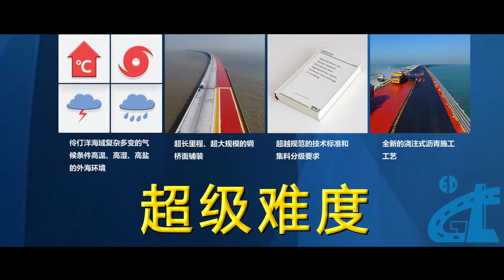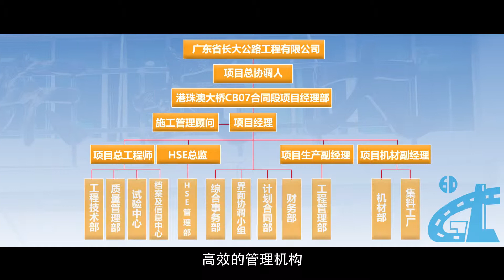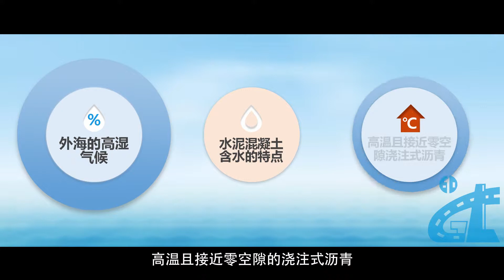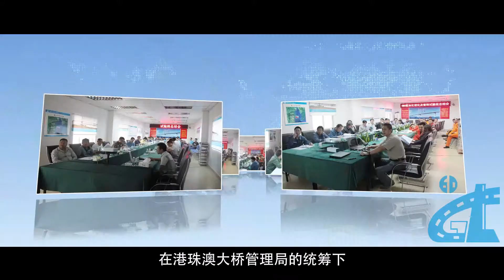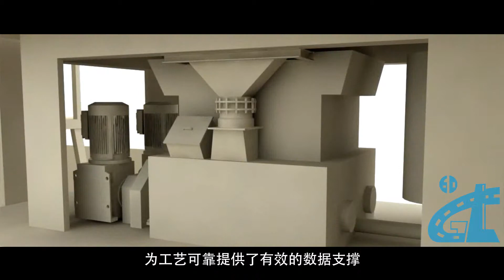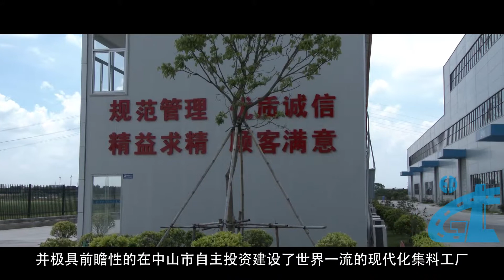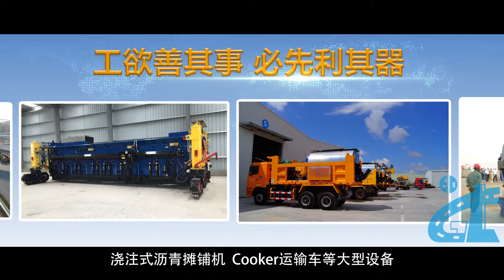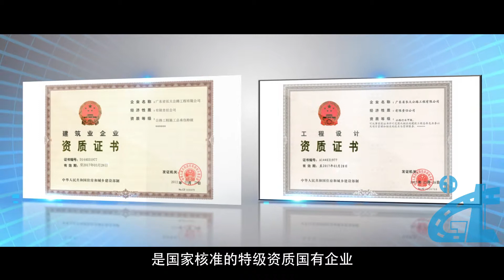Pavment consrtuction for Hongkong-Zhuhai-Macau bridge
Pavement construction for HK-ZH-MC bridge.
waterproofing paint layer
GA+MA water proofing layer
Double SMA Structural Layers

Paving process, aggregate processing, HMA production etc.